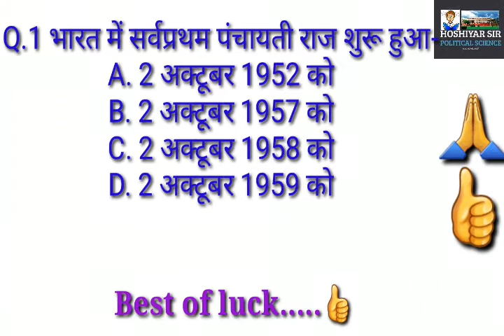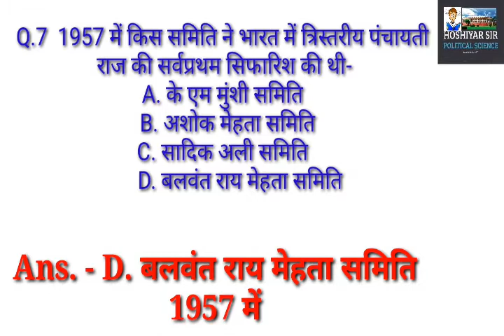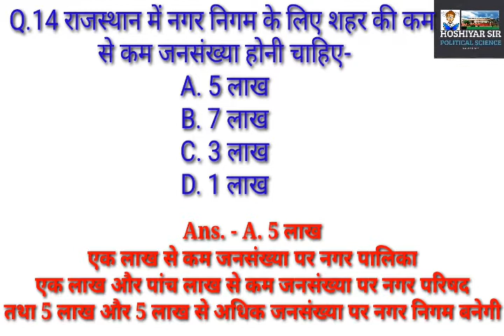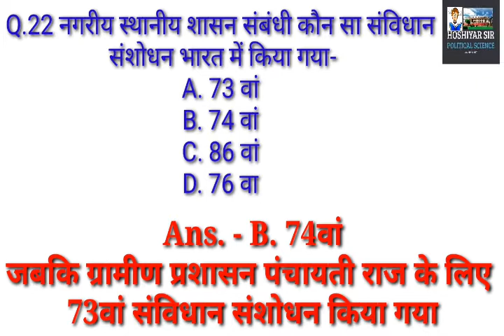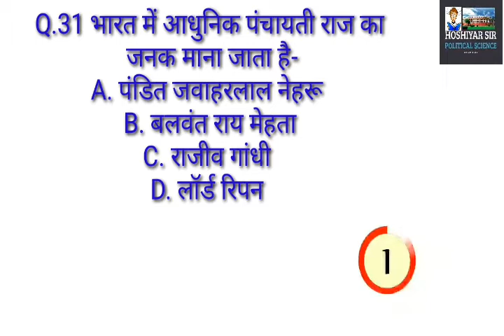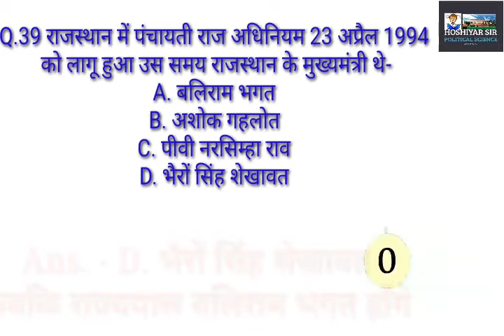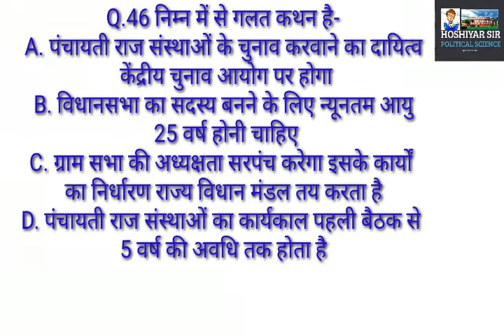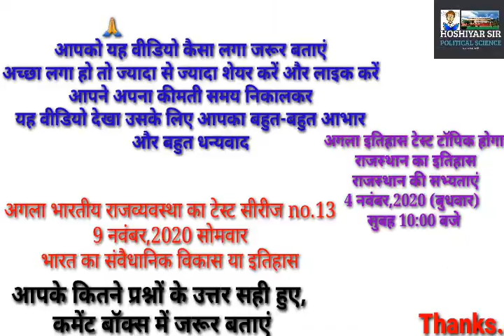Indian polity Test Series-12|| भारत में पंचायती राज|| स्थानीय स्वशासन|| स्थानीय सरकार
Indian polity Test Series-12|| भारत में पंचायती राज|| स्थानीय स्वशासन|| स्थानीय सरकारAlso watch